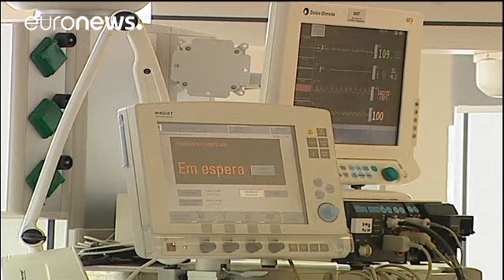Despenalização da eutanásia vai a votos no Parlamento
A votação está em aberto face à liderdade de voto nos dois maiores partidos: PS e PSD.…